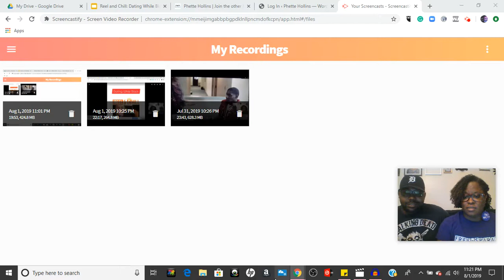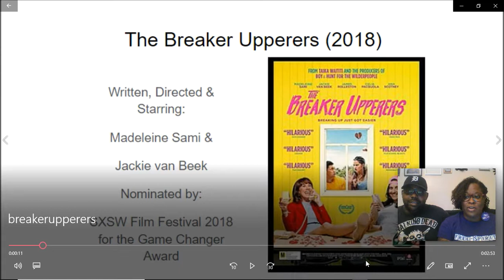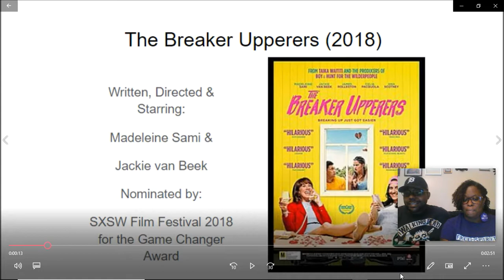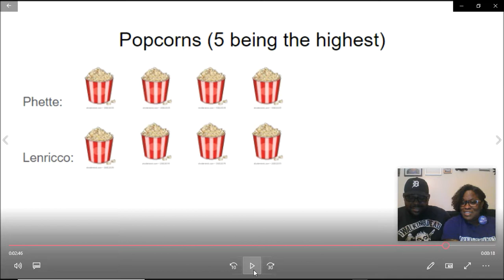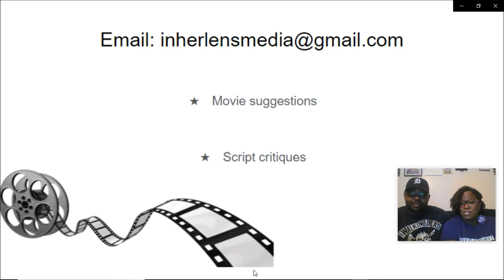The Breaker Upperers - Movie Review | Reel and Chill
Reel and Chill hosts: Phette Hollins and Lenricco Williams

Synopsis: Two cynical women create an agency that helps break up couples in an attempt to avoid their own problems in life.
Directors: Madeleine Sami, Jackie van Beek

Listen to the podcast on: anchor.fm/reelandchill